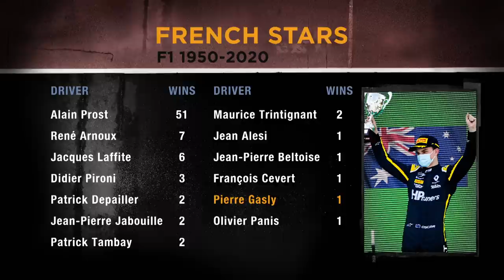Has Pierre Gasly's F1 career been reborn?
Our latest Formula 1 2020 feature on AlphaTauri's Pierre Gasly.

AlphaTauri was bullish at the launch of its AT01 earlier this year with team boss Franz Tost expecting a performance boost given promising numbers from the windtunnel and Honda.

… and even jokingly suggested directions to the podium’s top step - after his drivers visited both sides last year: Daniil Kvyat third in Germany, and Pierre Gasly second in Brazil.